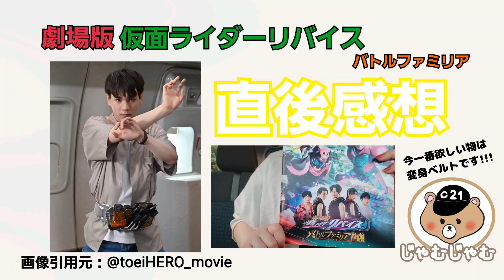【JO1】JAMが観た劇場版仮面ライダーリバイスネタバレなしの直後感想！新しい推し爆誕【じゃむじゃむ】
７月２２日金曜日公開

劇場版仮面ライダーリバイス　バトルファミリア　/　スーパー戦隊　THE MOVIE

囚われ両親を奪還すべく五十嵐三兄妹が究極のミッションへ！

▪️東映上映劇場情報

▪️東映　Twitter

▪️スピンオフドラマについては
はらいた師匠さんが話されています！

【JO1】豆原一成、仮面ライダースピンオフで主演!!／劇場版の前日譚ドラマ／父親役は憧れの高岩成二！【はらいた師匠】

▪️劇場版仮面ライダーリバイス出演決定時の
お話です！

【JO1】幼い頃から仮面ライダーが大好きなJO1豆ちゃんこと豆原一成さんが劇場版仮面ライダーリバイスにゲスト出演決定！【じゃむじゃむ】

▪️オッカケ情報局メンバーSNS🔗

じゃむじゃむ///Twitter @okkake_jyam2